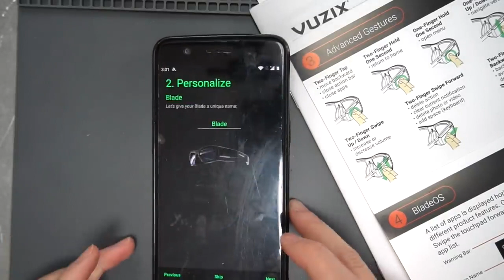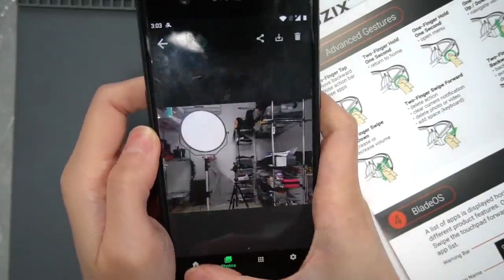Vuzix Blade Review Wearable Display for a Cyberpunk Future